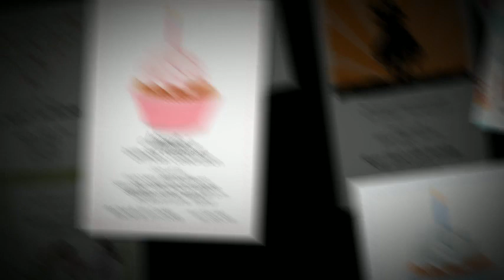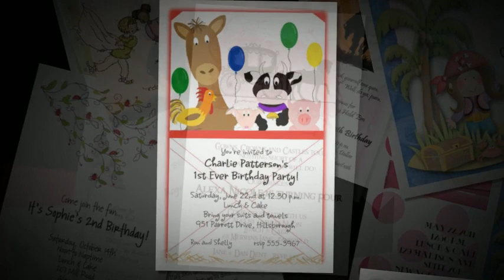Kid's Birthday Party Invitations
Kid's Birthday Party Invitations from Announcingit.com. Celebrate their special day with unique birthday party invitations everyone will love. Lots of themes and exclusive designs to choose from for all ages, seasons and hobbies.